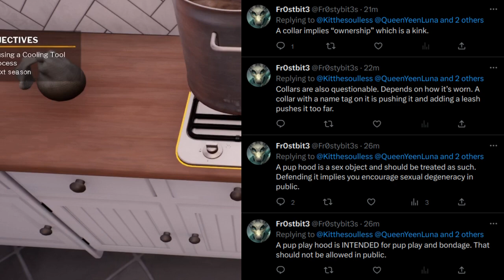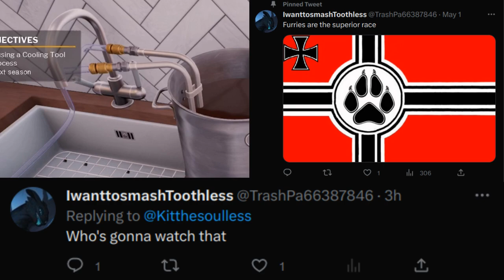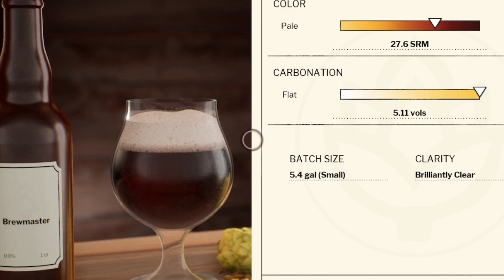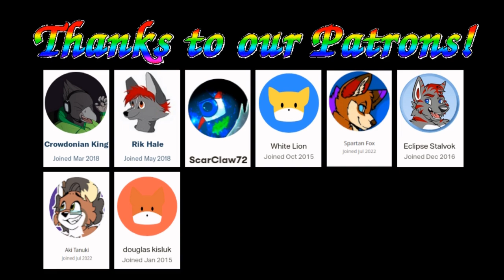Fr0stBit3 | Greymuzzle Rants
Alright folks, so I want your opinions on this one. If you want to go see the entire thread, here it is in a link. Lemme know what ya'll think.